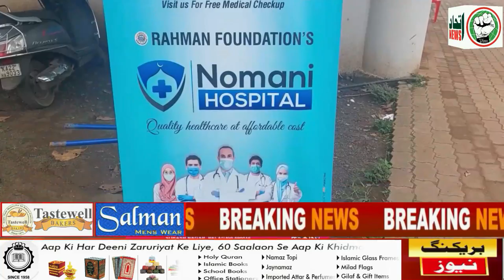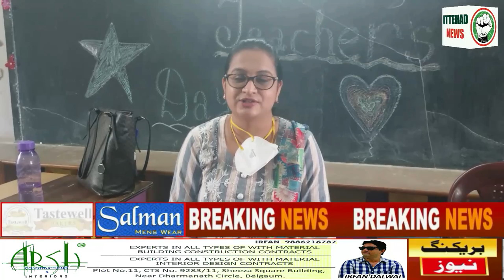ITTEHAD NEWS | BELGAUM NEWS | TENDUA KAMYAB AUR MUHKAMA NAKAAM KYO ?